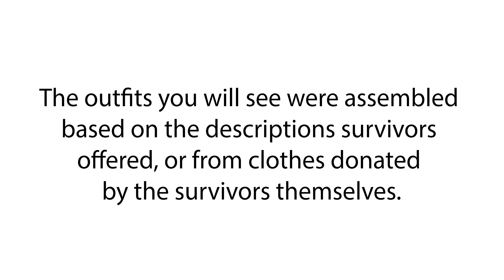What Was I Wearing?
“What Was I Wearing?” was organized by SAFE in collaboration with survivors of sexual violence. Our goal is to raise awareness and challenge the harmful questions and responses that place blame on the person harmed rather than the person that chose to harm them. We cannot end sexual violence by changing our clothes. We can only end it by changing our attitudes.

The testimonies in this exhibition were shared by actual survivors, and the outfits displayed were assembled based on the descriptions they offered, or from clothes donated by the survivors themselves. We have displayed their testimonies with minimal edits, alongside their age when the incident(s) occurred.